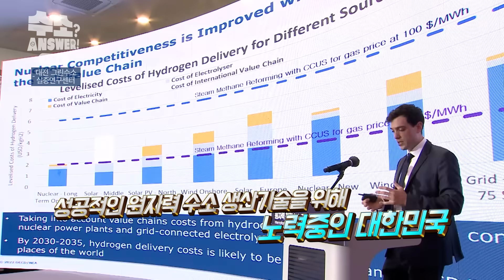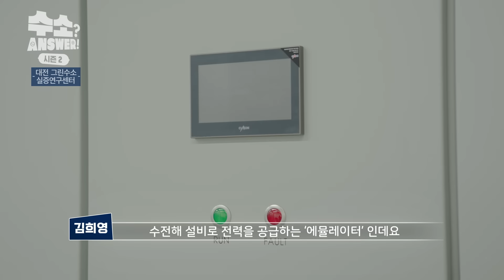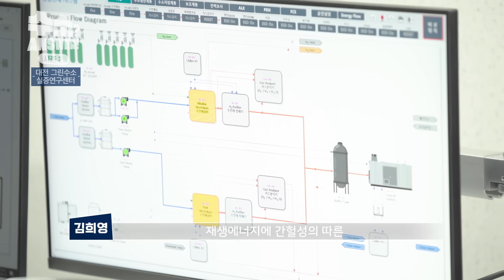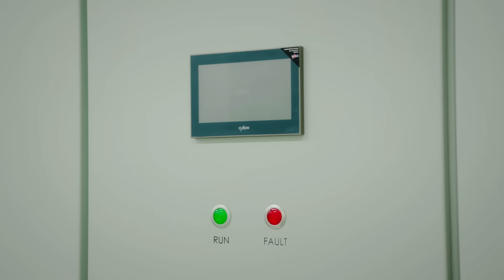[SUB] [시즌2 3화] 깨끗한 수소를 더 효율적으로 만드는 방법이 있다구?! ‘원자력 청정수소’편 | Ep.3 Nuclear Clean Hydrogen in DAEJEON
미래 에너지 수소에서 답을 찾다💡 「수소 ANSWER」
올해는 현장으로 찾아가는 “시즌2”로 돌아왔습니다!

안전하고 든든한 에너지 원자력!⚛
이런 원자력으로 수소를 더 깨끗하게, 더 효율적으로 만들 수 있다고 해요😯

원자력으로 어떻게 수소를 만들길래
효율적이고 깨끗한 청정수소라고 할까요? 🤔

「수소 ANSWER 시즌2」 3화에서는
원자력 청정수소란 무엇인지 현장에서 직접 알아보고
원자력 청정수소의 도입을 앞당기기 위해 어떤 노력을 하고 있는지 함께 알아보겠습니다.😁

「수소 ANSWER 시즌2」 3화 "원자력 청정수소"편!
지금 바로 가까운 미래에 찾아올 수소를 엿보러 지금 대전 으로 출발해봐요😆!

Here’s a future of hydrogen.😉
What if there is a way to achieve both efficiency and cleanness?😮
It’s not a fantasy, just a near future with ‘Nuclear Hydrogen’.😀💡
Now in 2023, researchers are working hard to advance the clean future.
In Ep.3, we visit Green Hydrogen Demonstration Center in DAEJEON, and peep into the clean future with Nuclear Clean Hydrogen!

《Hydrogen? ANSWER!》 is an offcial contents of Ministry of Trade, Indutry and Energy of Korea.
In this contents, we visit live Korean Hydrogen Industry scene!